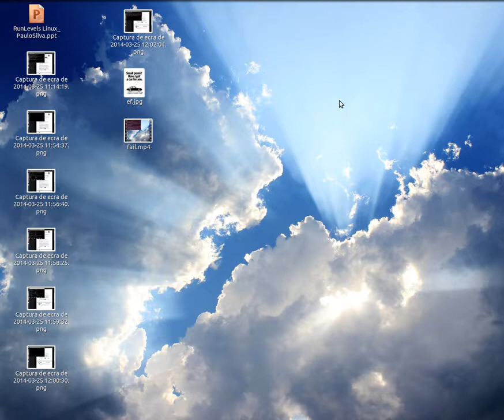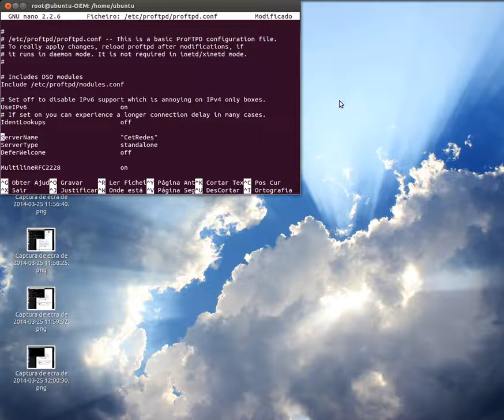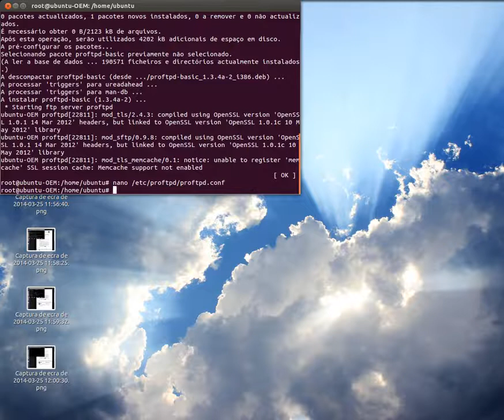Instalação e Configuração do PROFTPD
Vídeo demonstrativo da instalação e configuração do servidor FTP no Linux.

Vídeo realizado no âmbito da Unidade de Configuração de Serviços num Servidor Linux do CET de Gestão de Redes e Sistemas Informáticos, pelos formandos:
Diogo Bento
Paulo Silva
Oleksandr Hachynskyy
Oleksiy Kozyr